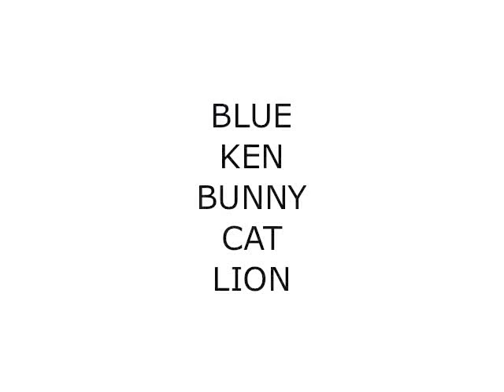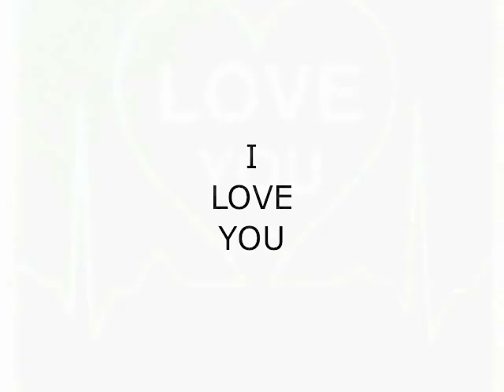blue ken bunny cat lion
Original Music by Ken Crampton / Everybody Drum